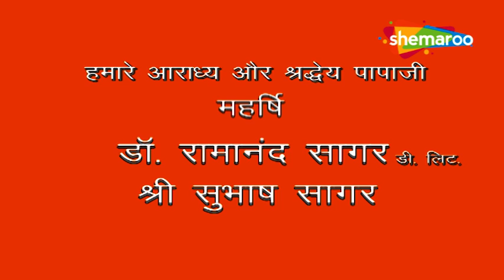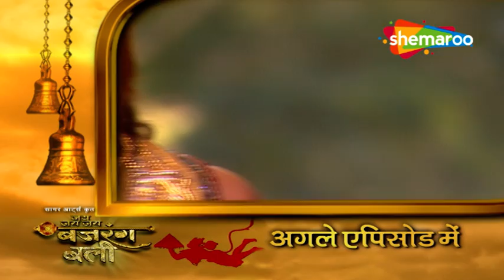कैसे मारुती हत्या के आरोपी हो गए | Jai Jai Jai Bajrang Bali